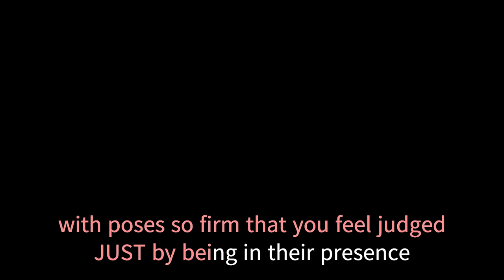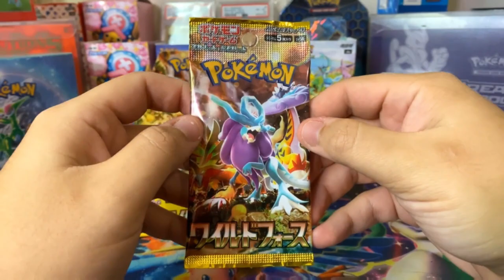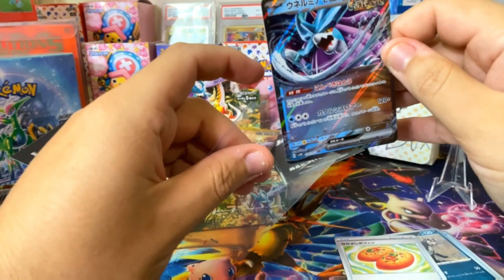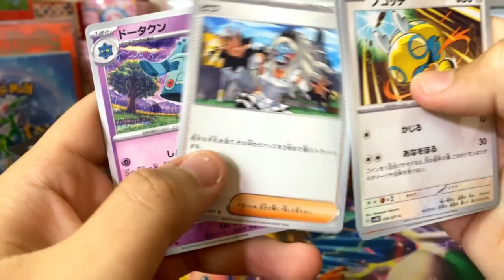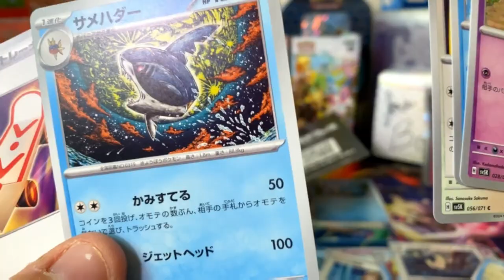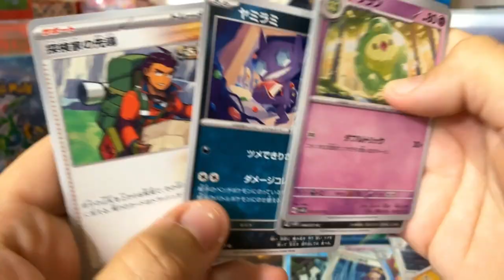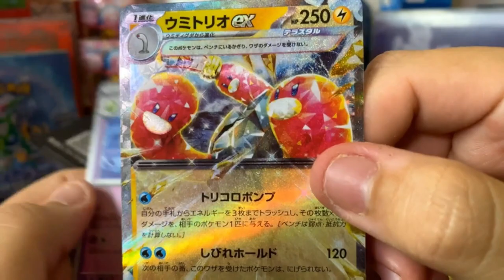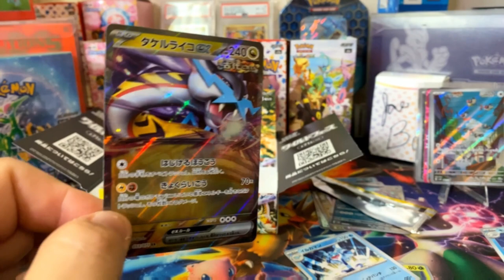Legendary Dino Doggos? Pokemon Wild Force Box Opening! (Eri Pulled)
Pokemon Wild Force a set where your favorite gen 2 Legendary Beasts turn into full fledged dinos

Be sure to comment which card is your favorite from the set! Raging Bolt/Walking Wake/Gourging Fire/Gengar?